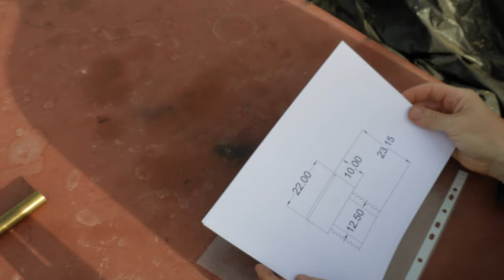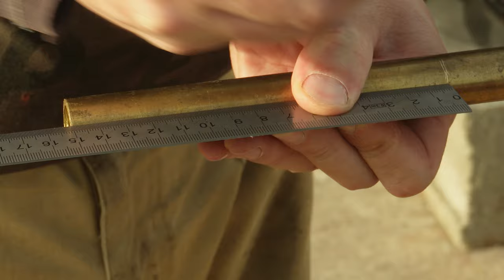Make an AUTOMATIC CENTER PUNCH pt 1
Automatic center punch turned in the lathe. DIY